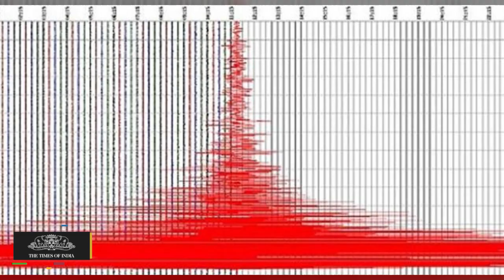Tanzania Earthquake : Death Toll Climbs To 14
A 5.7-magnitude earthquake that struck northwest Tanzania, close to Lake Victoria and the borders of Uganda and Rwanda, has killed at least 14 people and injured 200, local authorities said.